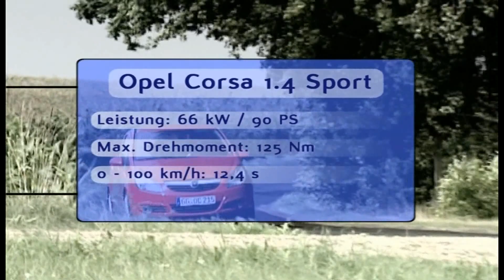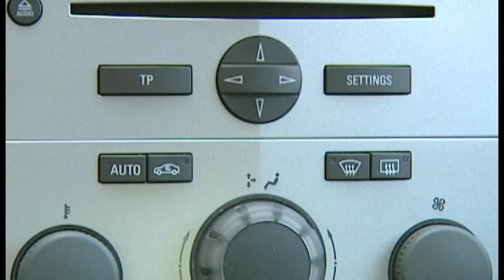Opel Corsa 1.4 Sport: Opels Kleinwagen-Dauerbrenner auf dem Motorvision-Prüfstand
Der Opel Corsa ist erwachsen geworden und bringt einige frische Ideen in die Kleinwagen-Klasse. Motorvision informiert über die Details.